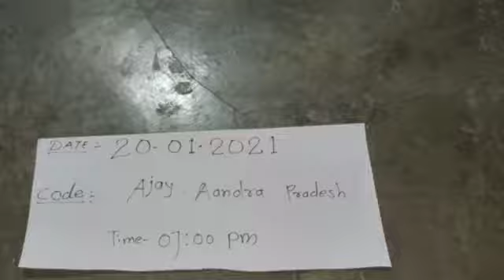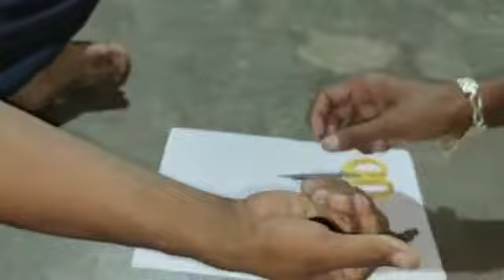SULEMANI HAKIK 7620034059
SULEMANI hakik jo ki ek original antique picea h jiske anek ko fayde h talwar kar k dikhavo nahi chalegi chaku nahi lagega usake pani k uper tahertha h baal ki tes nail cutter ka test all 5 test available h isme jo ki her ek liya faydemand or jaroori h jo iska istemaal karega usko koi rok nahi payeg aor nahi koi Chen ssakta h